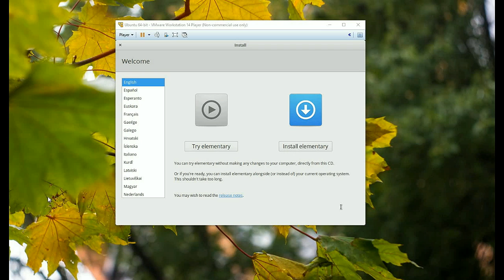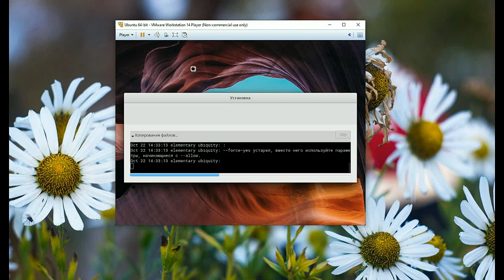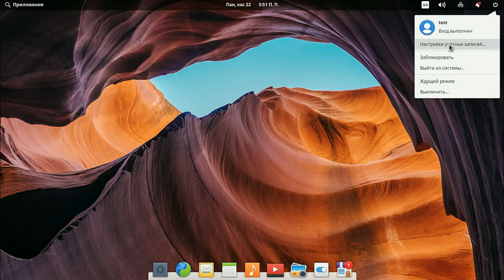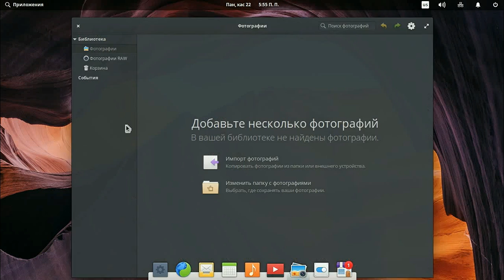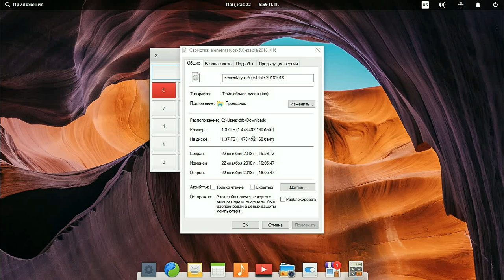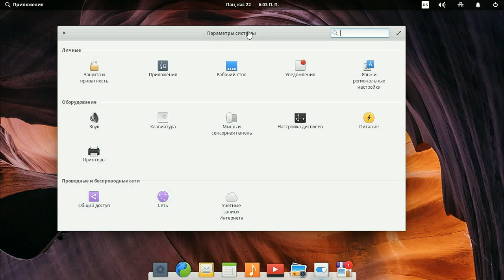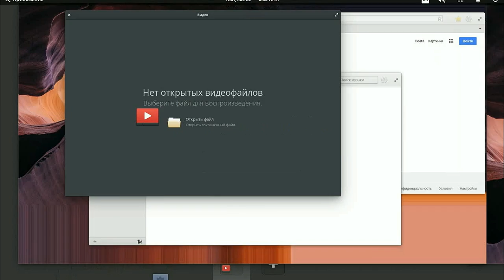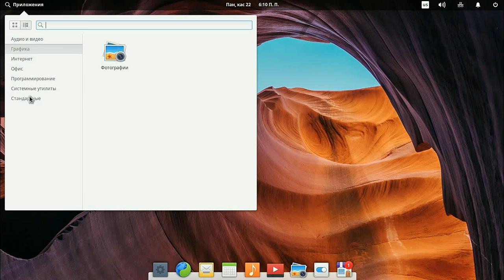Пару слов про elementary os 5.0 juno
Пару слов про elementary os 0.5 juno